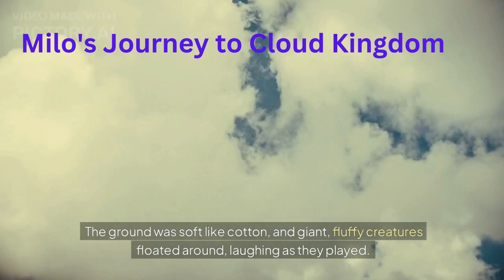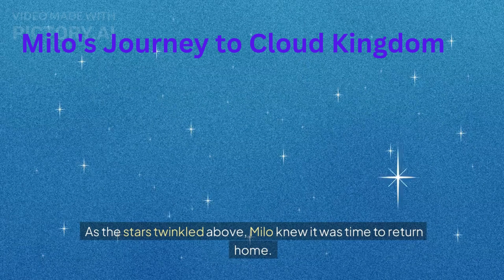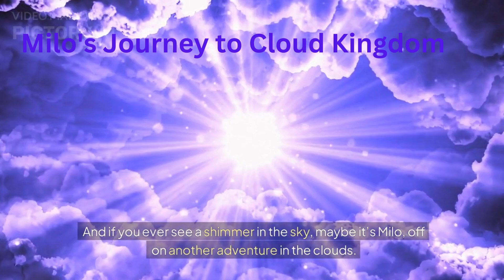Milo's Journey to Cloud Kingdom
In "Milo's Journey to Cloud Kingdom," a curious boy named Milo discovers a magical ladder that leads him to the enchanting Cloud Kingdom, a place where fluffy creatures and castles float in the sky. However, the kingdom's colors are fading because the powerful Sky Diamond has gone missing. Teaming up with a cloud creature named Nimbus, Milo embarks on a daring adventure across mystical lands to confront the lonely Storm King, who has taken the diamond. Through courage and kindness, Milo restores the kingdom's magic, bringing joy back to the sky.

A whimsical adventure of bravery, friendship, and magical worlds!